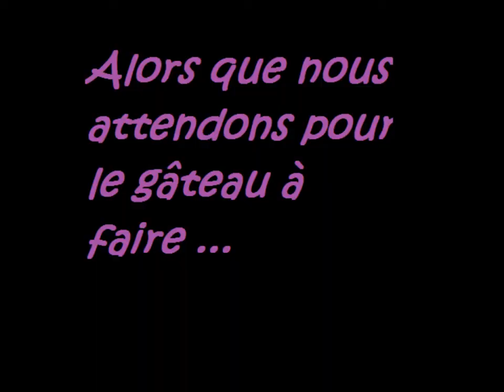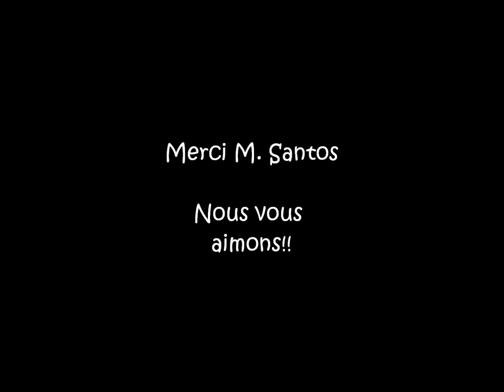French cooking show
We did this for a French 8 project.  Hope you like it. :)